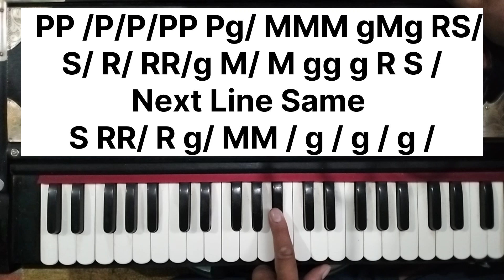2590 | Ruk Jaa O Jaanewali Ruk Ja | Harmonium Tutorial | How To Play Song?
Ruk Jaa O Jaanewali Ruk Ja | Harmonium Tutorial | How To Play Song?